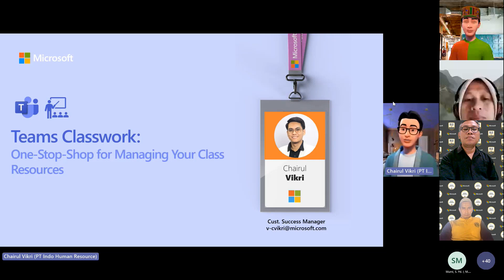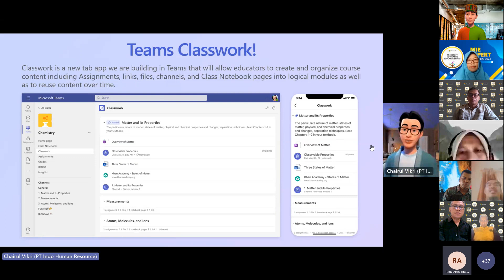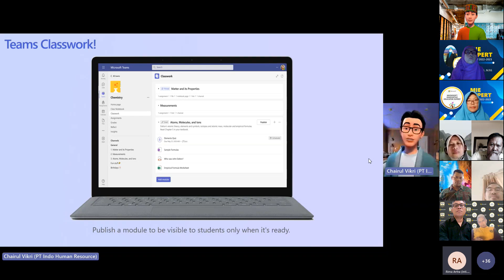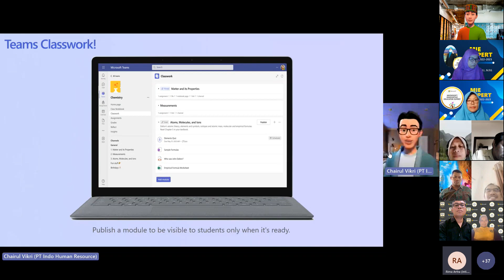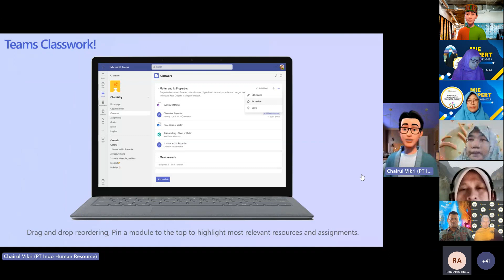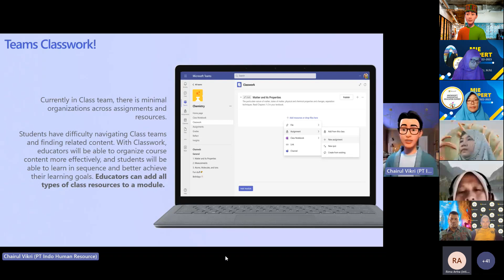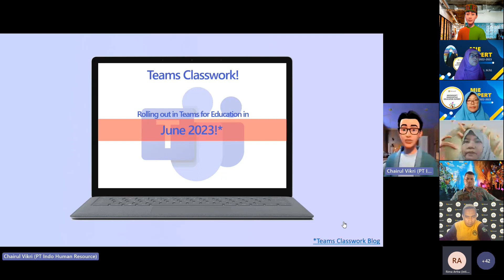June Monthly Call: Microsoft Innovative Educator Expert